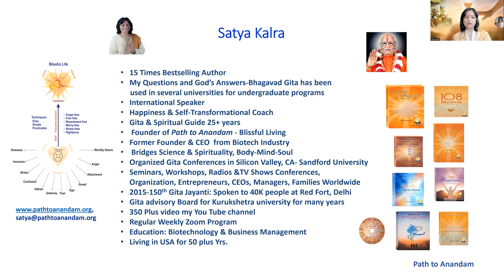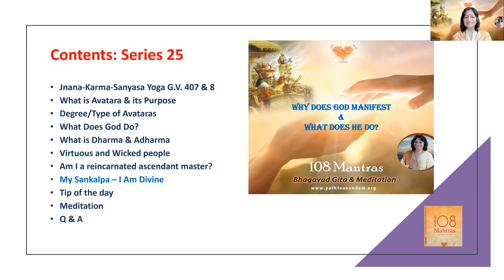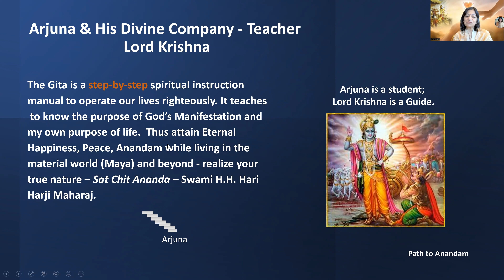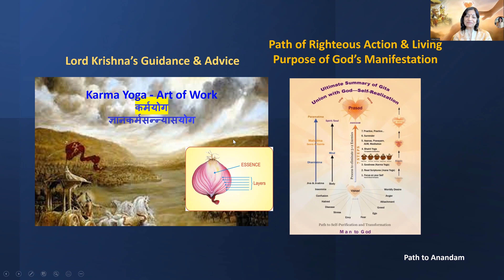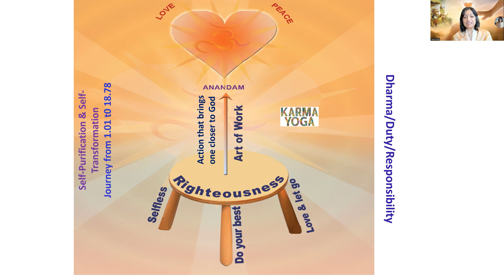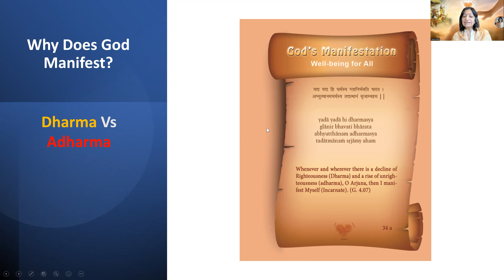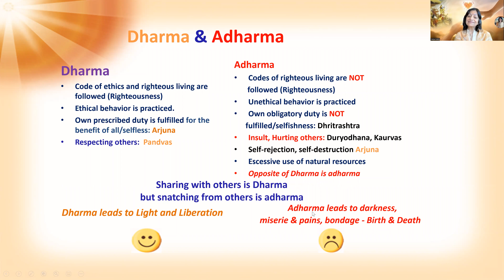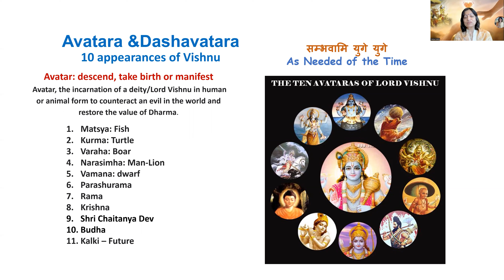Series25: Why Does God Manifest thru Bhagavad Gita & Meditation Gita V.4.07&4.08-Satya Kalra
यदा यदा हि धर्मस्य ग्लानिर्भवति भारत
अभ्युत्थानमधर्मस्य तदात्मानम् सृजाम्यहम् ||4.7||
परित्राणाय साधूनां विनाशाय च दुष्कृताम्
धर्मसंस्थापनार्थाय सम्भवामि युगे युगे ||4.8||
Whenever and wherever there is a decline of Righteousness (Dharma) and a rise of
unrighteousness (adharma), O Arjuna, then I manifest Myself (Incarnate). (4.07)
For the protection of the virtuous (devotees), for the destruction of the wicked,
and for the re-establishment of Righteousness (Dharma), I appear from time to
time. (4.08)
Welcome to series of Freedom from Pains & Miseries to Happy, Healthy & Peaceful Life thru Bhagavad Gita & Meditation. We are a spiritual and non-profit organization. Our core purpose is to guide you to reach your eternal happiness and peace within and live an abundant and blissful life.
Path to Anandam offers various workshops, seminars, and life coaching programs for self-discovery and self-transformation. We bridge the wisdom of science and spirituality to offer you practical solutions to modern day problems. We provide easy to follow, comprehensive, and unique step-by-step programs to identify the purpose of your life and strengthen the wellbeing of your Body.
Please SHARE and FORWARD this info to your family, friends and others so no one misses out this golden opportunity.
 “May Your Life Be Filled with Eternal Love, Peace and Happiness, Sat Chit Anand.”